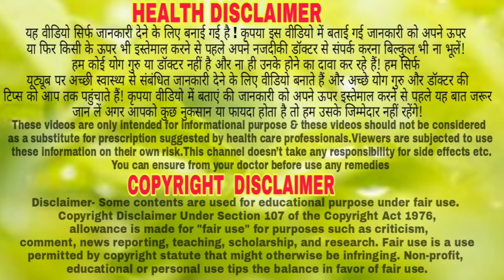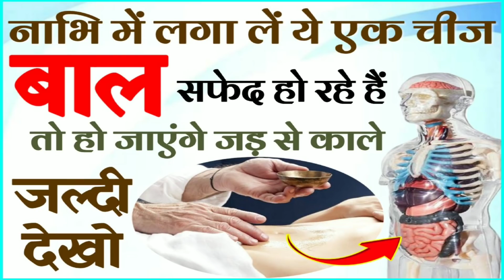नाभि में लगा लें ये एक अगर बाल सफेद हो रहे हैं तो हो जाएंगे जड़ से काले जानकर दंग रह जायेंगे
नाभि में लगा लें ये एक अगर बाल सफेद हो रहे हैं तो हो जाएंगे जड़ से काले जानकर दंग रह जायेंगे ||100% Homemade Gharelu Nuskhe

About Video-
Dost is video me balo ko kala krne ke liye konsa tel nabhi me dalein uske fayden bataya gya hai..

100% Homemade Gharelu Nuskhe channel, any part of this channel and/or any member does not claim to